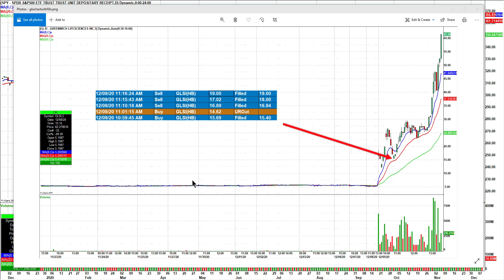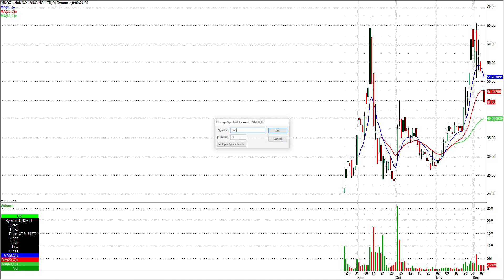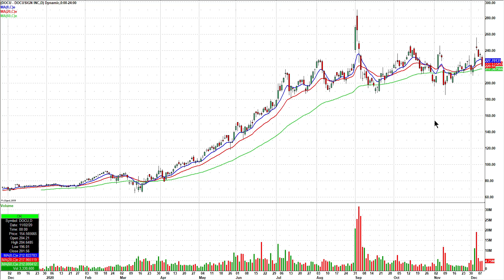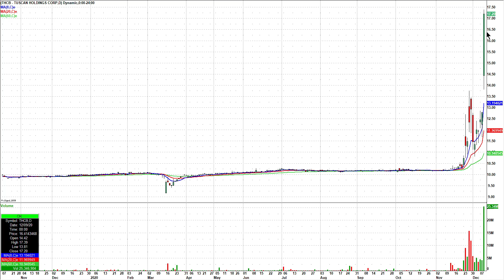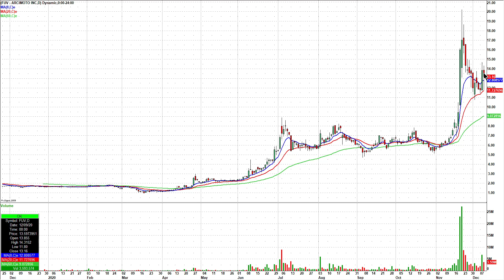Day Trading Watch List Video for December 10th